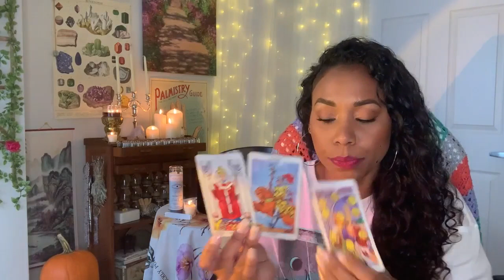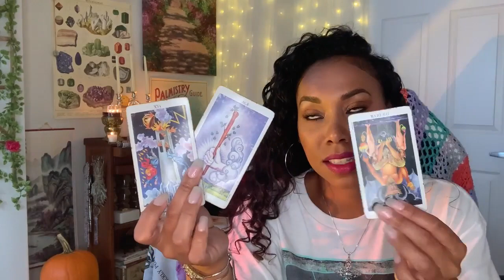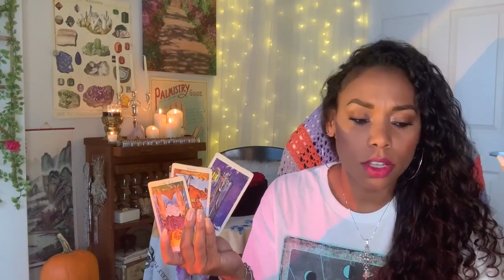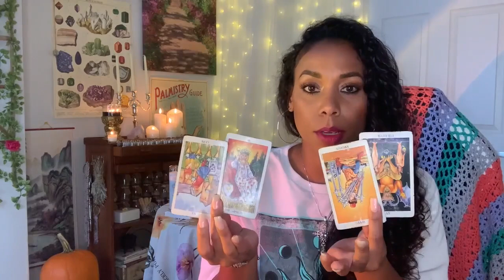💕SINGLES ~ OCTOBER 2021| ALL SIGNS | LOVE PREDICTIONS💕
❤︎ Your Timestamps (^_^)~❥
The video starts with Libra
Scorpio 16:11
Sagittarius 25:45
Capricorn 35:31
Aquarius 45:11
Pisces 56:03
Aries 01:07:49
Taurus 01:18:43
Gemini 01:27:37
Cancer 01:37:17
Leo 01:49:09
Virgo 02:01:21